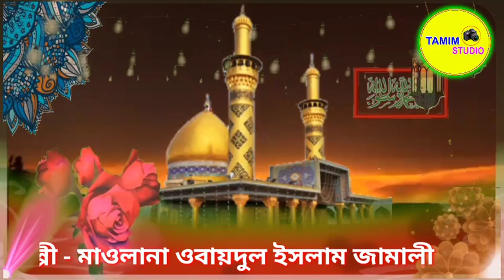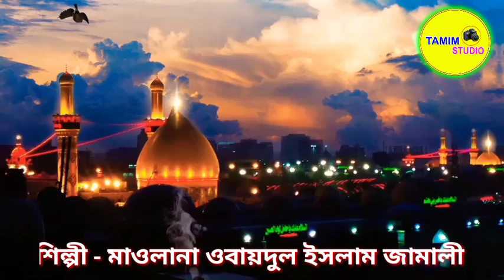Ki Hobe Kobore | Gajol | Ubaidul Islam Gojol | Maulana Ubaidul Islam Jamali | কি হবে কবরে গজল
Maulana Ubaidul Islam Gajol
Ubaidul Islam

আজমিরা সুলতানার মন মাতানো গজল

মোর ঈমানে তুমি মোর ধ্যানে তুমি